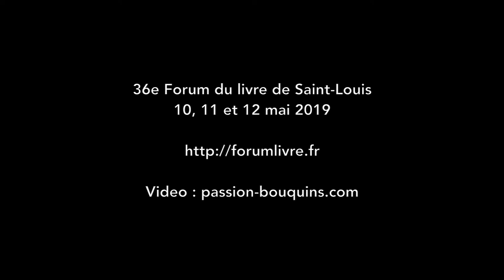Anne-France Dautheville - La vieille qui conduisait des motos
36e Forum du livre de Saint-Louis 2019

Entretien avec Anne-France Dautheville qui présente son livre témoignage : La vieille qui conduisait des motos.